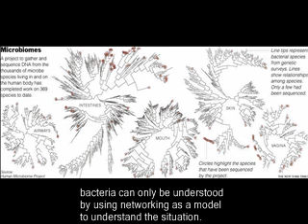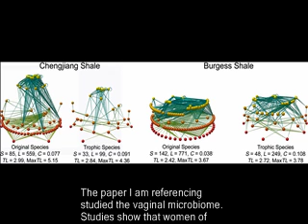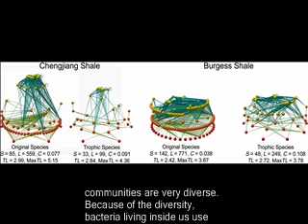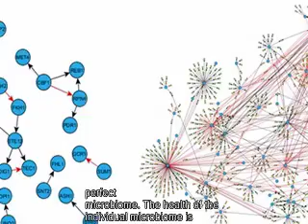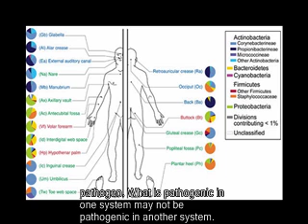Your Connected Information Network Inside Your Body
Cooperation in the Microbiome not Competition Ensures a Healthy Body

You are made up of an estimated 110 Trillion Cells. 90% of those 110 Trillion cells are not from you. You are 90% bacteria, fungi and virus and only 10% human. The microbiome network may be tied together by nodes and hubs similar to the internet. Disturbances in the connections within the nodes and hubs represent keystone species involved in controlling the microbiome. The connectedness of keystone species keeps the network stable.